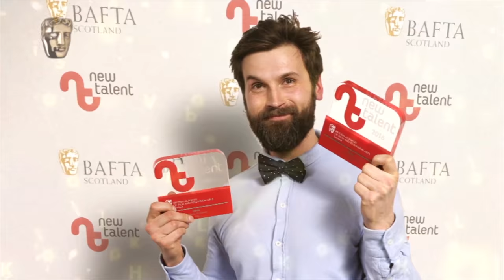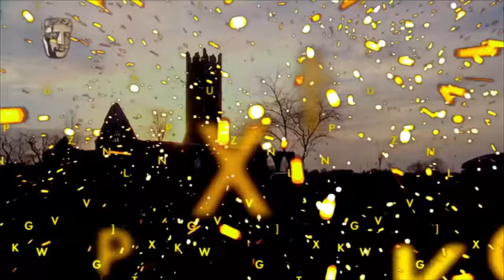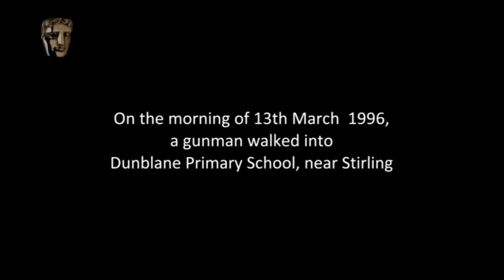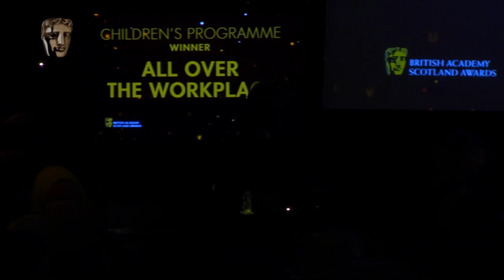British Academy Scotland Awards 2016 Full Ceremony | BAFTA Scotland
Celebrating Scotland’s best in film, television and games, the British Academy Scotland Awards in 2016 saw wins for Outlander, Hinterland and Sherlock, and Outstanding Contribution awards presented to Ken Loach, Paul Laverty and Rebecca O’Brien of Sixteen Films and Mighty Booth Hair and Make Up designer Christine Cant.

Skip to a category:
10:09 - Animation
14:55 - Game
17:40 - Current Affairs
24:09 - Factual Series
28:44 - Comedy/Entertainment
32:36 - Single Documentary
37:47 - Children’s Programme
44:07 - Features/Factual Entertainment
49:53 - Actor Television
55:44 - Specialist Factual
1:01:33 - Short Film
1:06:45 - Writer Film/Television
1:11:40 - Outstanding Contribution To Craft
1:23:41 - Actress Television
1:29:25 - Director Film/Television
1:33:52 - Actress Film
1:41:25 - Actor Film
1:45:55 - Television Drama
1:50:58 - Feature Film
1:59:58 - Outstanding Contribution To Film